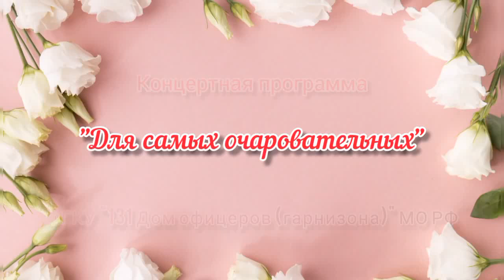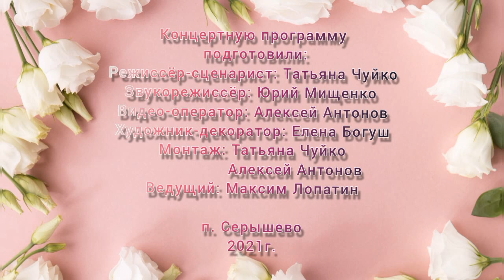Онлайн-концерт «Для самых очаровательных» (131 гарнизонный дом офицеров, Амурская обл., п. Серышево)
Праздничный онлайн-концерт «Для самых очаровательных», посвященный Международному женскому дню.
131 гарнизонный дом офицеров, Амурская обл., п. Серышево.